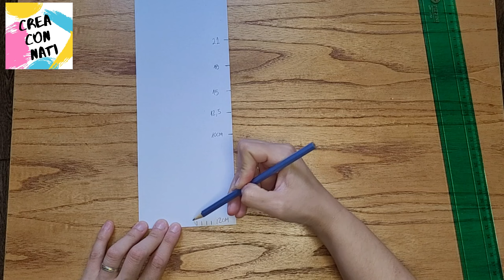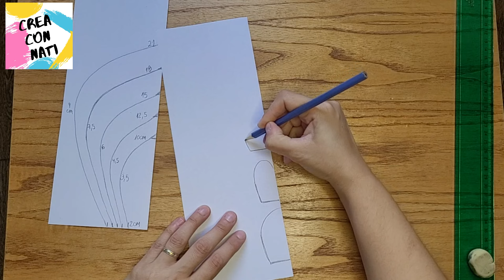CÓMO HACER MOLDES PARA FLORES DE PAPEL CARTULINA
Hola! Hoy te enseño cómo hacer MOLDES PARA FLORES DE PAPEL GIGANTES, los harás tú misma, sólo necesitarás LÁPIZ, HOJAS y TIJERAS.

Estas flores te servirán para DECORACIÓN en infinidad de ocasiones, casamientos o bodas, cumpleaños, habitaciones...  o cualquier evento o fiesta! TE ENCANTARÁN!

Si te gustan las manualidades o artesanías con papel cartulina, esta idea para decorar con papel es para ti... Te invito a poner manos a la obra!

Decoración DIY / Flores de papel fáciles

ES GRATIS y me ayudas a poder seguir creando contenido.

Nati